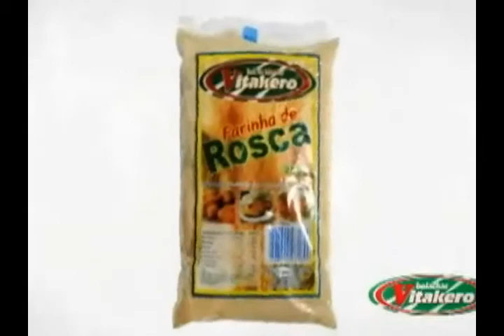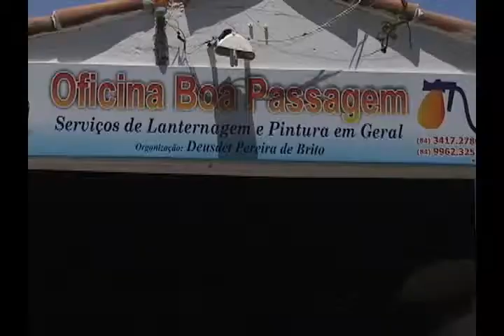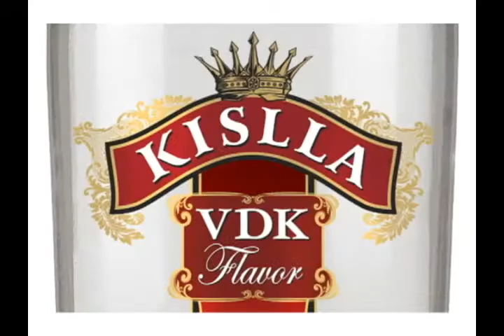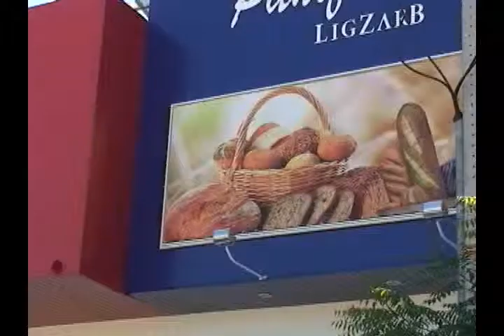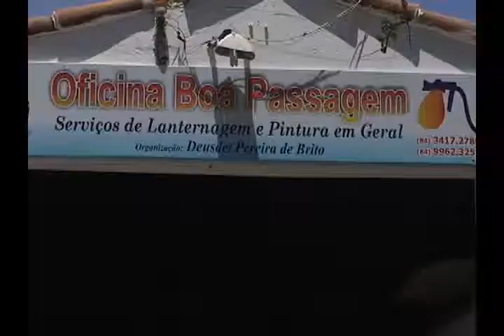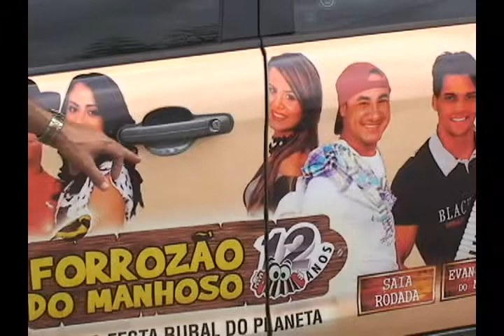CONEXÃO RN 09/11/13